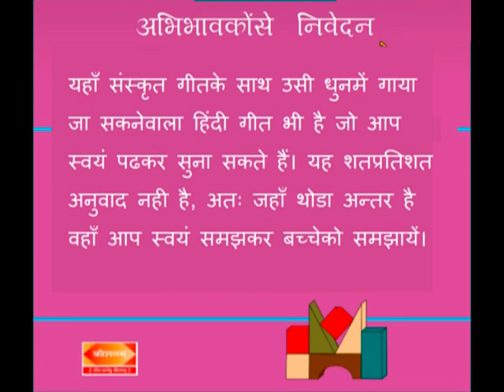ढब्बूजी किं करोति - ५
प्रस्तुति -- कौशलम् न्यास
शिशु व बालक स्वाभाविक रूपसे पुस्तकोंके प्रति आकर्षित होते हैं। पुस्कोंके चित्र देखना, पन्ने पलटना  उन्हें भाता है। बडे उनके साथ बैठकर पढें इस हेतुसे लिखी हमारी बालसाहित्यकी श्रृंखलामें यह पहली पुस्तक है भो ढब्बूजे।